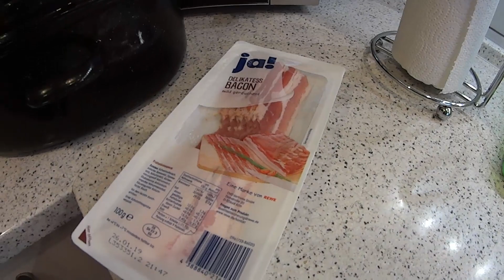Schichtfleisch aus dem Dutch Oven - Grillkanal - BBQ mit Sascha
Sascha

Hallo Grillfans!